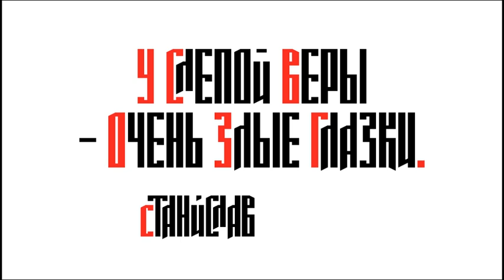о29 - У слепой веры - неПростыеСлова[добро]анимация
«У слепой веры – очень злые глазки».
Стани́слав Е́жи Лец